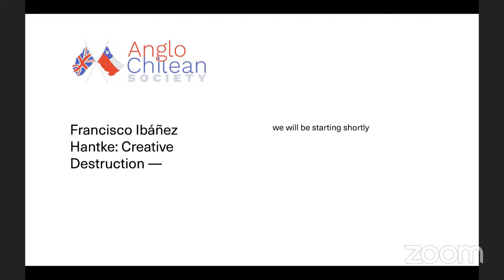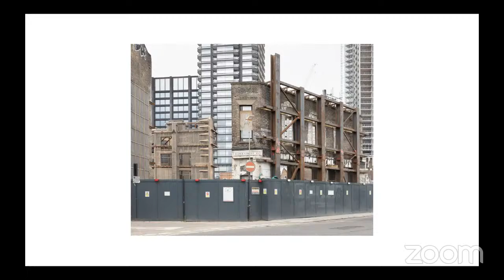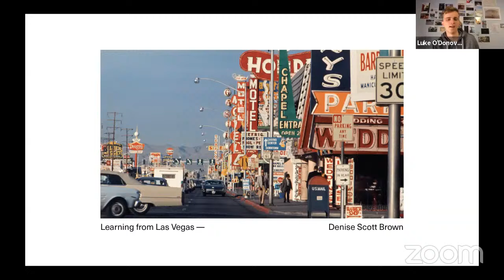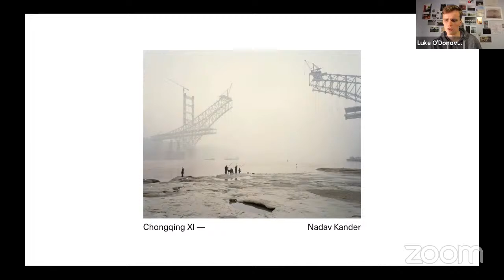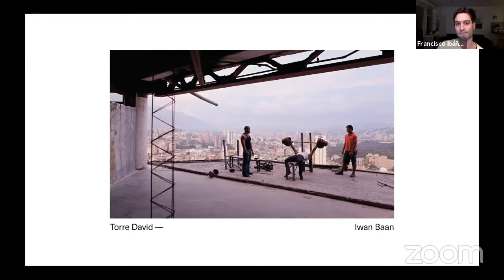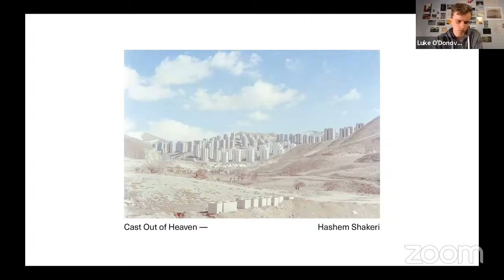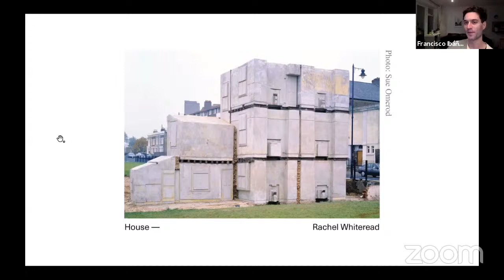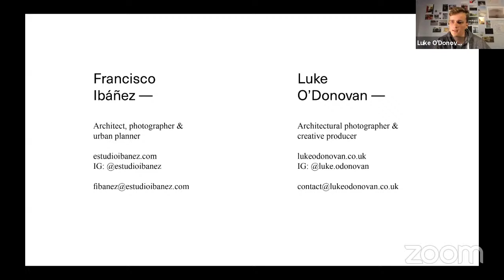Anglo Chilean Society digital event. Screening 'Creative Destruction' and discussion.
Join us for the exclusive screening of a documentary by Francisco Ibánez Hantke, Chilean architect, urban planner and photographer, currently based in London.